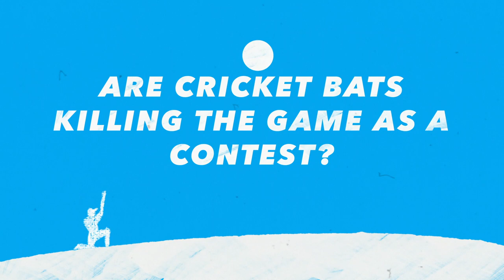ESPNcricinfo Films Episode 4 - Gearing Up: Are cricket bats killing the contest?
The ball flies further and faster, the players are stronger than ever. Has the balance between bat and ball slipped too far in the age of T20 or are sixes what the fans really want to see?